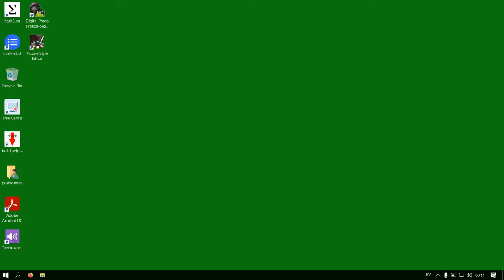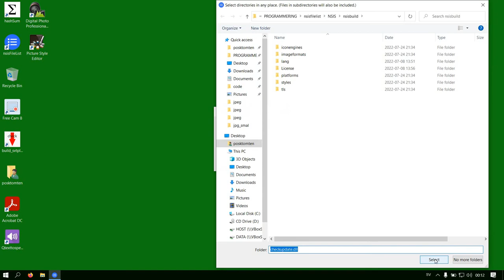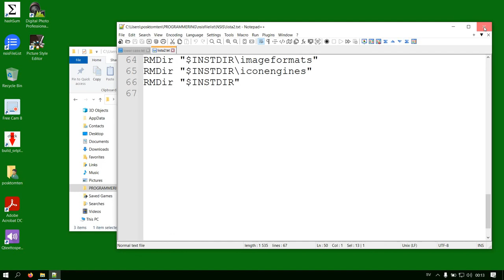Using nsisFileList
How to create file lists for NSIS.